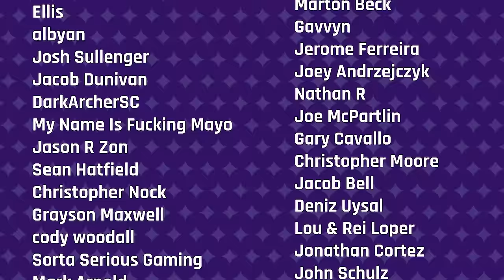Feeling Better, Magazines, Transportation, Martial Arts | Constellation, Episode 65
Intro  - 1:14
Feeling Better - 20:36
Magazines - 1:06:59
Traveling ️- 2:04:19
Martial Arts - 3:13:04

Greeting Constellation faithful, and welcome back to your favorite LSM conversational podcast! This week, Lord Cognito wants to know how we recover when we're feeling under the weather. Which rituals and remedies tend to cure and comfort us whenever we're down for the count? Next, Micah takes us on a pleasant stroll down to the mailbox as we reflect on our favorite magazines, past and present. The landscape for periodicals has changed drastically over the last couple of decades, but which defunct magazines do we miss the most, and which of those remaining zines could be next up for extinction? The jet-setting Gene Park is no stranger to travel, and he always remembers to pack his toothbrush and an engaging topic for conversation. This time Mr. Park would like us to discuss the planes, trains, automobiles, helicopters, horses (and unicycles) that get us from Point A to Point B. Finally, Dagan invites the gang into his dojo for a little martial arts action! Four brave warriors take to the matte in order to discuss everything from our practical experience with combat sports to our pop culture martials arts favorites in film, TV, anime and games. And don't worry, of course we talk about ninjas!

Get early access to Constellation and all Last Stand Media shows